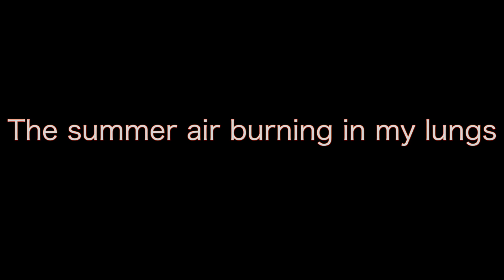Comeback Kid - Partners In Crime - Guitar Cover HD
Transcribed this by ear since there were no guitar covers on YouTube! Learned this for my band Orphvn we are going to cover this song. \m/

Hope you enjoy! Of course this is not my own music, all copyrights go to the original artists. Please support the band below:

What cover would YOU like to see me play next?!

I also teach guitar/bass guitar lessons via Skype/FaceTime so message me if you're interested in that! The support will help me continue to make more videos in the future.

Gear Used:
- Ibanez Xiphos Iron Label XPIR20E
- Fractal Audio Axe Fx XL
- Presonus Studio One 3 Pro
- FAS Guitar Cables
- D'addario Strings
- EMG Pickups
- Gruvgear Fretwrap
- Floyd Rose Tremolo Bridge System
- Dunlop Flow Picks
- Panasonic GH4 DSLR Camera
- Presonus Sceptre S6 Studio Monitors